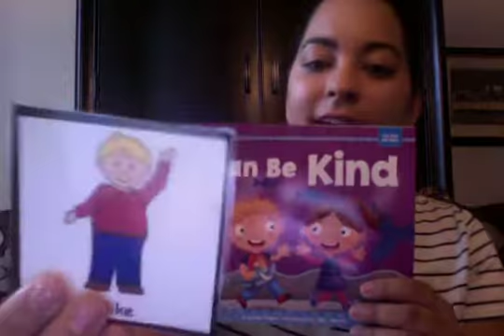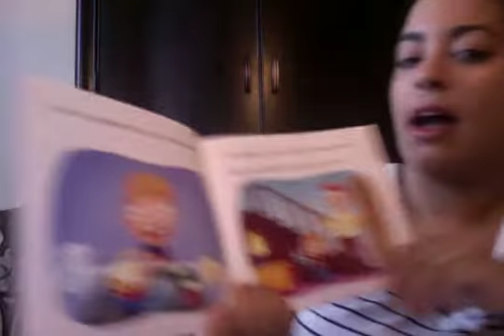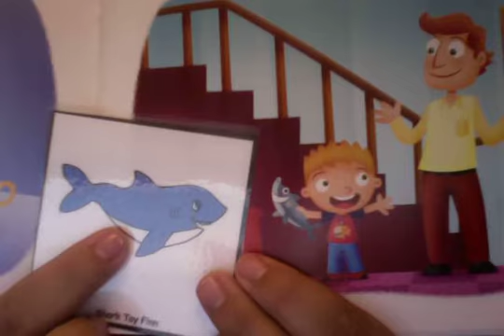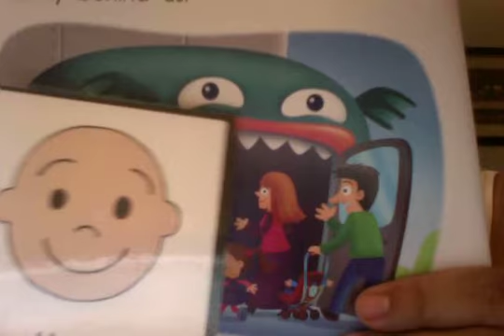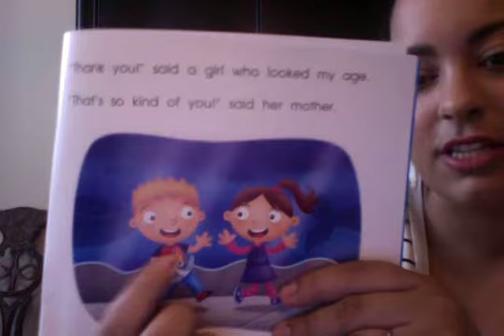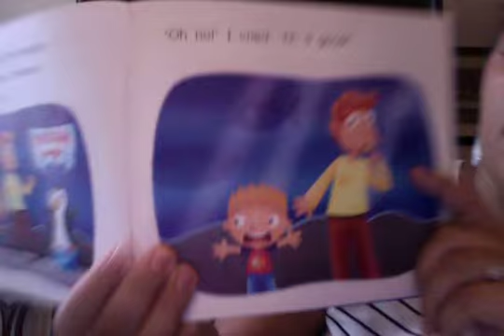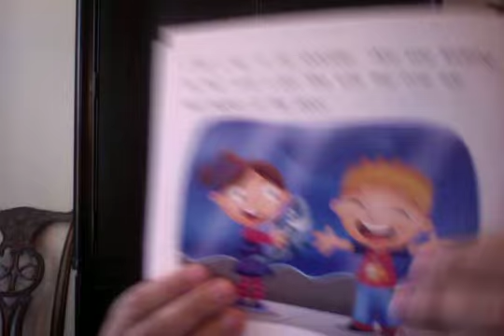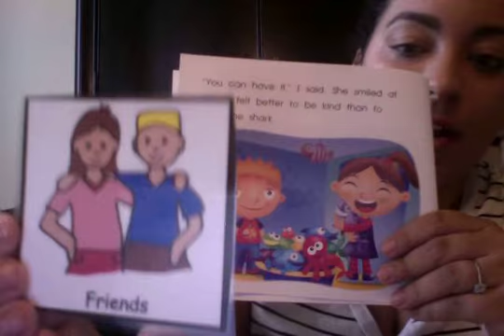I Can Be Kind